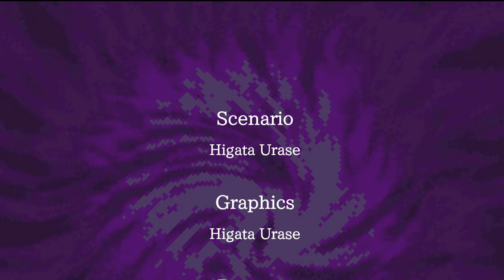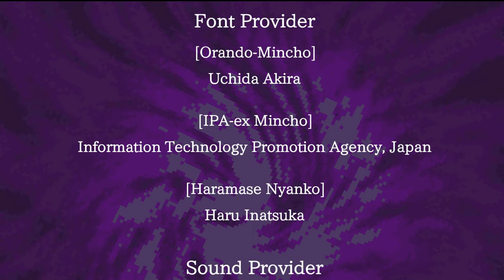Womb of Calamity - Keep Your Tight Rope Full Game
Womb of Calamity - Keep Your Tight Rope is an work from Developer  Nenokuni Studio

Womb of Calamity - Keep Your Tight Rope

An immortal sweeper by the name of Chiyo Yatou is requested to investigate
the truth behind suspicious rumors about a certain organization, "Golden Good Harvest".
She heads to their headquarters only to find an artificial hell of debaucherous desire.